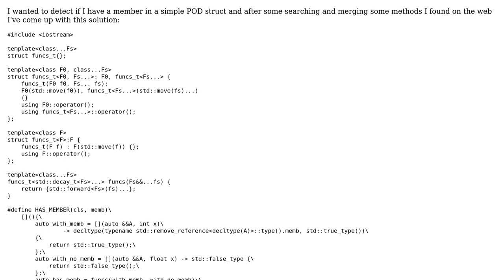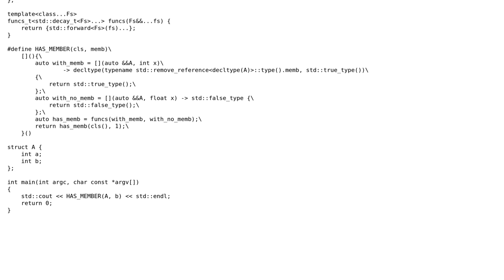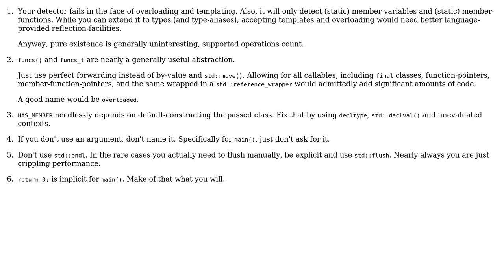Code Review: Detecting existence of a class member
With thanks & praise to God, and with thanks to the many people who have made this project possible! | Content (except music & images) licensed under CC BY-SA | Music | Images & others | With thanks to user Pangi user Mast user Deduplicator and the Stack Exchange Network Trademarks are property of their respective owners. You are responsible for your own actions.